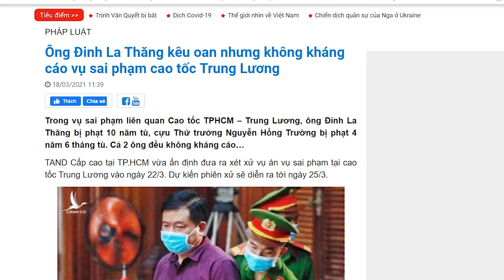Khổ sở một đời, cuối cùng Nguyễn Xuân Phúc lại bị “vợ yêu” quật?